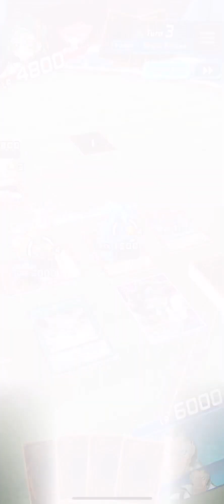Yu-Gi-Oh! Duel Links - Baseball Duel vs. Team: Girls Are Here! X Anna & Tori Tag Duel